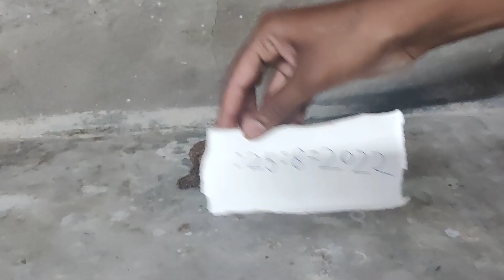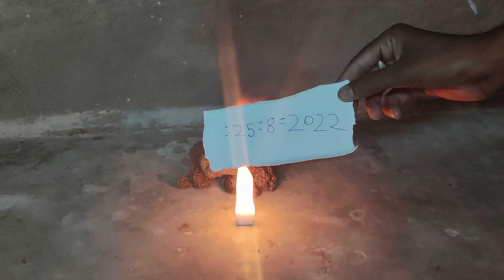original Nalla Pasupu📱